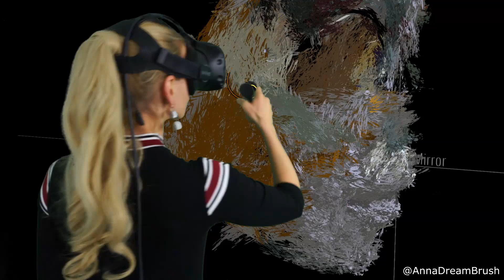Reading - Virtual reality painting - GIVEAWAY!!!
"Reading" Painted in Virtual Reality.
I'm giving away a 8x12 (20cm x 30cm) photo of this painting! 🎁
And the winner is ChemLectures!!!

As a little girl, when my mom entered in my room, she often found me on the floor in the middle of many open books.

I could never choose which one to read first. So I had been reading like twenty books simultaneously: read a bit of one, then went to another one and another, until I came back to the first.

Since I can remember, I've always been with books. In any country, in any city, I went to a libraries. When I travel, half of my backpack is filled with books, in different languages, from different centuries.

I read while I'm walking. It's very practical, just try it ;-) Especially if you are familiar with the way and you just need to go somewhere you know. So, you can take the sun, move little, study something at the same time, and look pretty strange :D %) but who cares...

I moved many times... changed cities and countries, started from zero. But no one can steal my most precious wealth: the heritage of generations, the funny and sad stories, the knowledge.